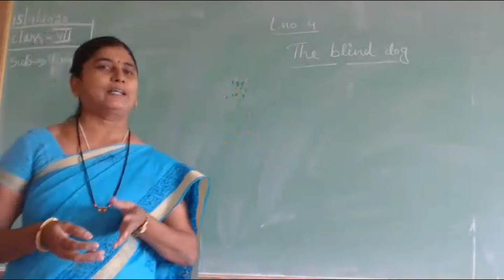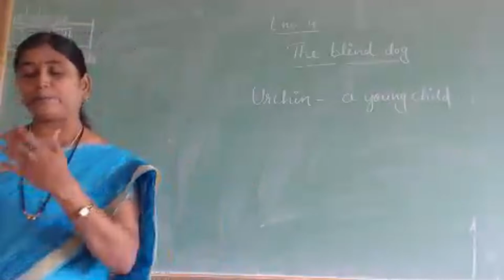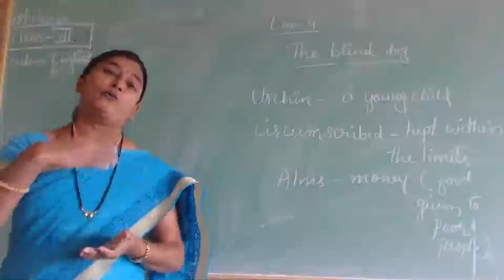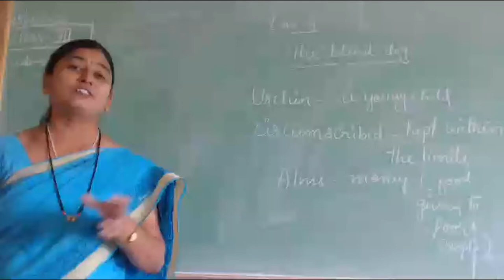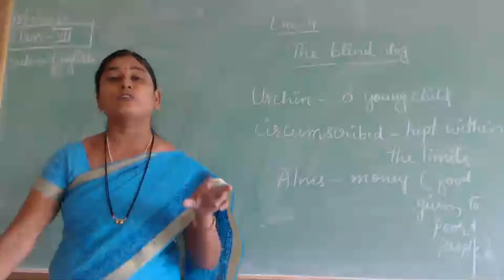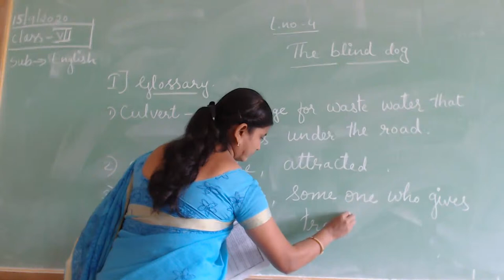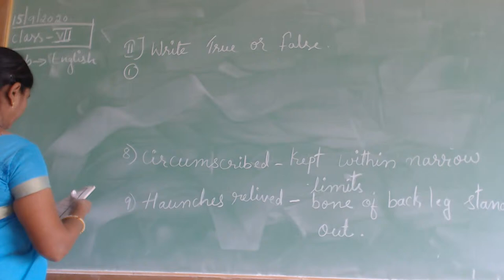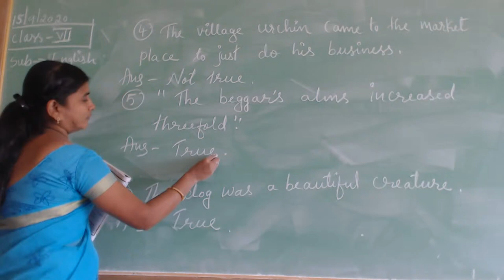SWAPNA .V (VII ENGLISH 15-09-2020)